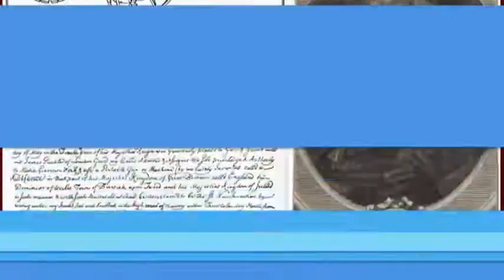Цей день в історії. 17 травня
"Київський ранок" від  17 травня 2019